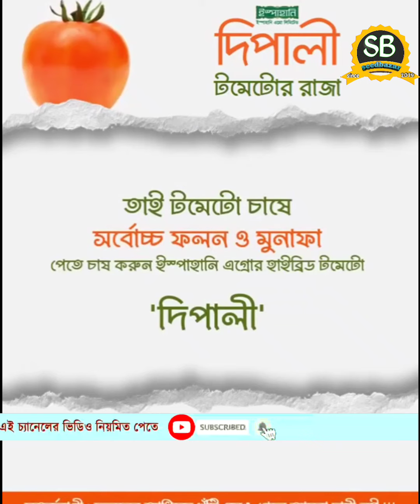বড় সাইজের টমেটো | দিপালী | বাজারে চলে এলো হাইব্রিড টমেটোর রাজা - দিপালী। Dipali Tomato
বাকি সব বাদ দিয়ে, জায়গা করুন খালি,
বাজারে চলে এলো টমেটোর রাজা - দিপালী।

ইস্পাহানি এগ্রোর দিপালী টমেটো চাষ করার পর আপনিও শুধু দিপালী টমেটোই চাষ করতে চাইবেন। কারণ -

🍅 এটি ভাইরাস সহনশীল জাত।
🍅 ফলের আকার লম্বাটে গোলাকার।
🍅 একর প্রতি ফলন ৫৫-৬০ টন।
🍅 পাকা ফল লাল বর্ণের, মাংশল, খেতে সুস্বাদু।
🍅 দীর্ঘদিন তাজা থাকে, পরিবহন সুবিধাজনক।
🍅 প্রতিটি ফলের গড় ওজন ১৬০-১৮০ গ্রাম।
🍅 রোপনের ৬০-৬৫দিনে ফসল সংগ্রহ করা যায়।
🍅 ব্যাক্টেরিয়া জনিত “ঢলে পড়া রোগ” প্রতিরোধী।

আপনার এলাকায় দিপালী টমেটোর বীজ পেতে এক্ষুনি কমেন্টে নিজ জেলার নাম লিখুন।